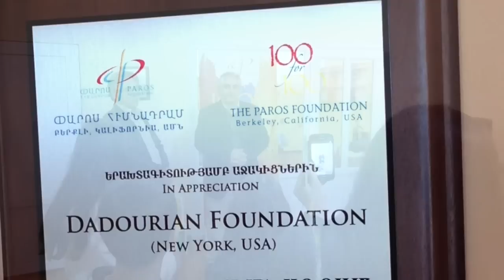Ghoghanj Nor Nork Opening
Yerevan, Armenia—On October 27, the second Ghoghanj Children’s Center opened its doors in the community of Nor Nork. The beautiful new center will provide “at-risk“ children with the opportunity to learn and thrive in afterschool and summer school enrichment programs free of charge. This important project was sponsored by the New York based Dadourian Foundation through The Paros Foundation's 100 for 100 Projects for Prosperity initiative to commemorate the centennial of the Armenian Genocide. To date 74 Paros projects have been completed or are in progress.

 The new center in Nor Nork is modeled after the first Ghoghanj Children's Center located in central Yerevan.  The first center has been operating since 2004 under the leadership and vision of its founder and director, Diana Grigoryan. She and her professional and dedicated teaching staff have provided over 400 children with countless hours of mentorship, counseling and tutoring aimed at academic success.

“Our mission is to help children who come from very poor families, often times from single parent households, who are not likely to receive proper supervision at home,” said Diana Grigoryan. “Children are nurtured through our programs with the goal of helping them reach their dreams.” The Ghoghanj Children's Center has achieved many successes including helping 13 of the center's previous students attend and graduate from college.

Recently, the need for a second center was identified in order to help more "at-risk" children in yet another neighborhood. The new center will provide several core classes including English, Russian, Computer, Design, Painting, Theater and Dance and can accommodate 100 children. The goal of this project is to broaden the services offered to socially vulnerable children and families and to provide them with the proper support and guidance needed to excel in school and become self-confident and successful young adults.

“The decision to establish a center in Nor Nork was made with consideration for the large number of economically challenged families and children who could benefit from their services,” said Roger Strauch, Paros Foundation Chairman and Founder, who visited and evaluated the new center in early December.

The building, which houses the Nor Nork Ghoghanj Center, is located in a commercial plaza and is close to the street and public transportation. The building required minor upgrades. Furniture and supplies were also purchased with the Dadourian Foundation donation.

The Paros Foundation underwrote all administrative expenses associated with this project, allowing 100% of the Dadourian Foundation’s contribution to be allocated to the Ghoghanj Children’s Center in Nor Nork. Donations to The Paros Foundation, a 501(c) 3 organization, are tax-deductible to the fullest extent allowed by law.

Formally launched in 2006, The Paros Foundation supports six exemplary local NGOs in Armenia and launched the Paros 100 for 100 Projects for Prosperity in 2011 to commemorate the 100th anniversary of the Armenian Genocide. With an aggressive goal of identifying, vetting, fundraising, and ultimately implementing 100 special projects, The Paros Foundation and its staff in Armenia and the United States are quickly earning a reputation as the "go to" organization to oversee small and medium-sized project implementation in Armenia.

To sponsor a Paros 100 for 100 Project for Prosperity, please